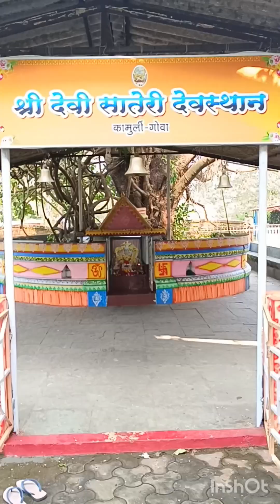shri sateri panchaytan camulim bardez goa